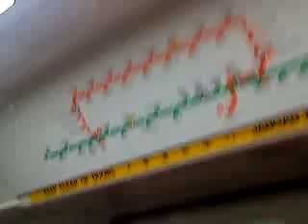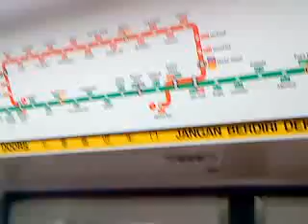[SMRT] North South Line STARIS Malfunction [Kawasaki C151] set 001-002 Toa Payoh - Braddell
001-002's STARIS is really.

31 July 2009 by Sony Ericsson G705 We've MOVED!